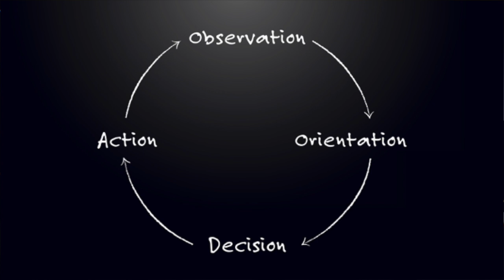Augmented Reality to the rescue | Rotem Bashi | TEDxTelAviv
Augmented reality technology can reduce the gap between our physical and digital realities in many aspects of our lives. There’s also no limit to the possibilities of this technology in military training and battlefield operations. Major Rotem Bashi demonstrated some intriguing examples of how augmented reality technology will change warfare.

Maj. Rotem Bashi is a department manager at the elite technological unit "Mazpen" of IDF C4I directorate. Maj. Bashi is a leading entrepreneur in technological innovation at the IDF. Maj. Bashi seeks for combinations of operational needs and disruptive technologies (like Augmented Reality).